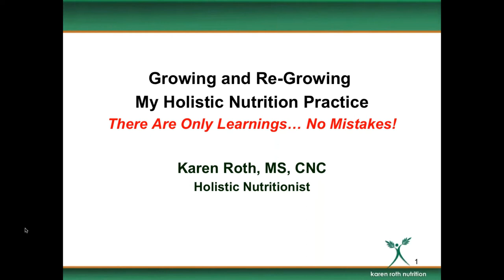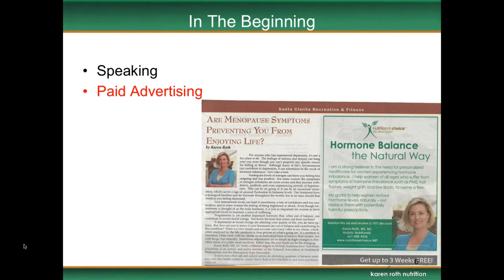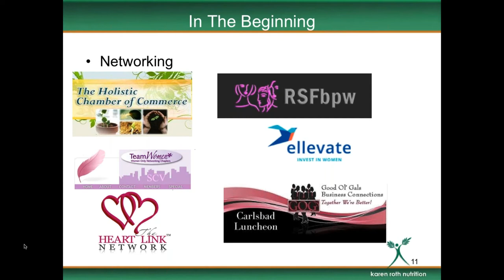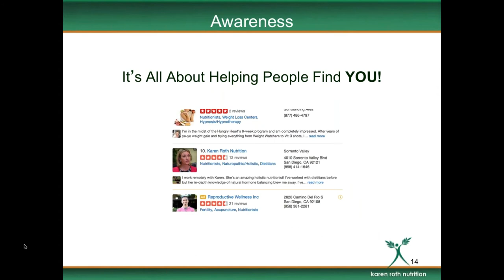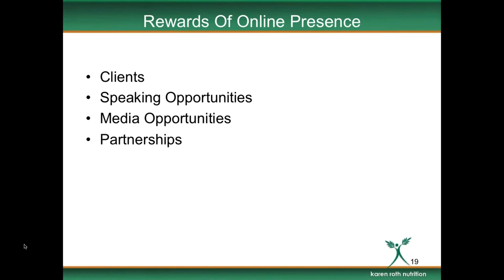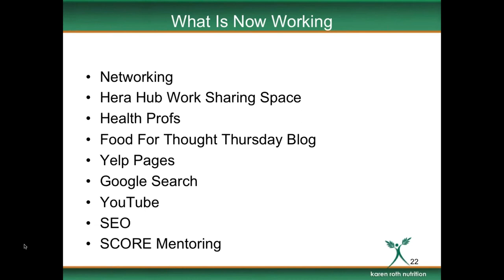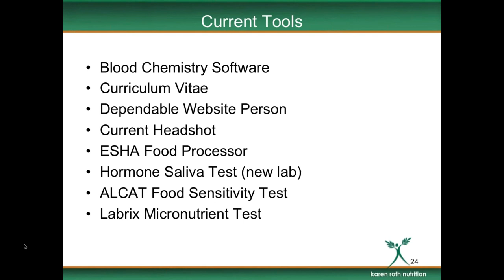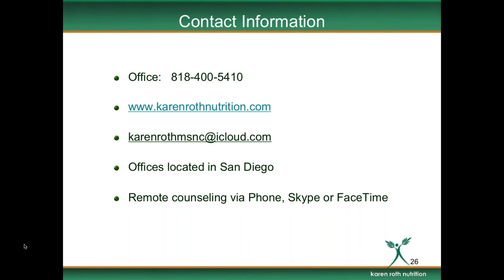AAA: Growing and Re-Growing my Holistic Nutrition Practice with Karen Roth, MS, CNC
Interested in starting your own holistic nutrition business, but weary of the pitfalls that inevitably happen along the way?  Well, Karen Roth (MSHN 2007) wants you to know that the stresses are a lot more manageable when you come to the realization that there are no mistakes, just learning.  Join Karen for her graduate webinar presentation Growing and Re-Growing My Holistic Nutrition Practice: There Are Only Learnings…No Mistakes.

In this presentation Karen shares her adventures of establishing herself and a new practice, gaining success and then recreating the business after moving to a new location. She talks about the steps taken, the continuing education, networking, self-promotion and public speaking that supported her along the way.

Karen Roth, MS, CNC holds a Masters of Science Degree in Holistic Nutrition from Hawthorn University.  She earned her undergraduate degree from UC Irvine.  Karen is a nutrition consultant, author, speaker, blogger and former radio host who recently relocated to San Diego from Los Angeles.

Karen is a believer that every ill health condition can benefit and possibly improve from a solid foundation of healthy foods choices.  She shares her in-depth knowledge of nutrition to empower her clients to take control of their health, thereby improving the quality of their life.

She is one of a growing number of international health care professionals who have been trained and certified in Menopause Type® Management. She does not believe in a one-size-fits-all approach to symptoms of hormone imbalance. Once a woman’s menopause type is identified, a safe and natural customized plan is created.